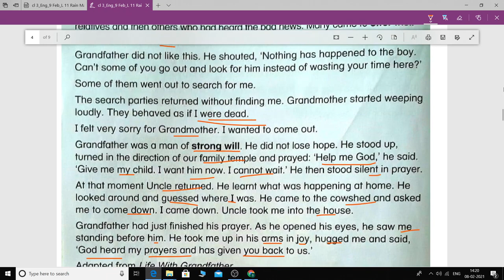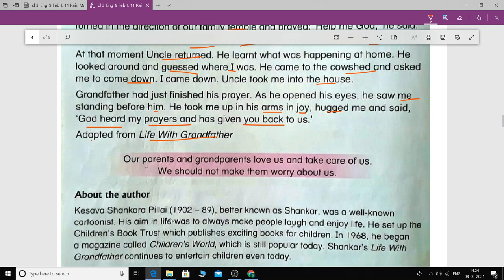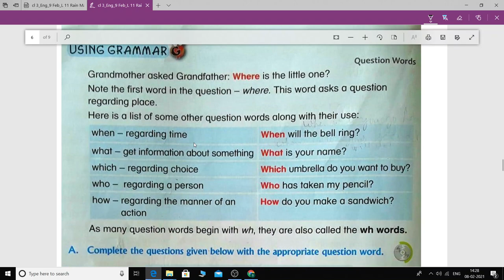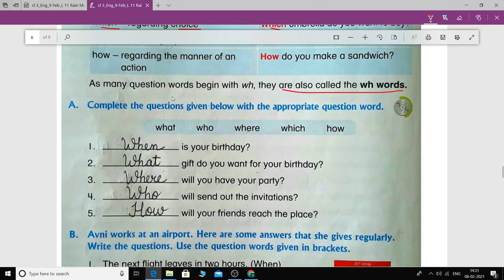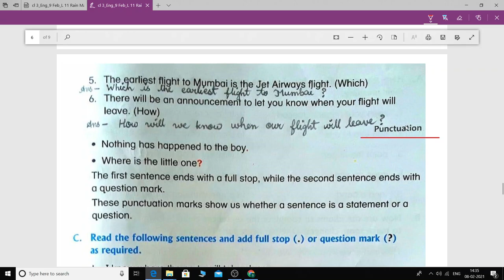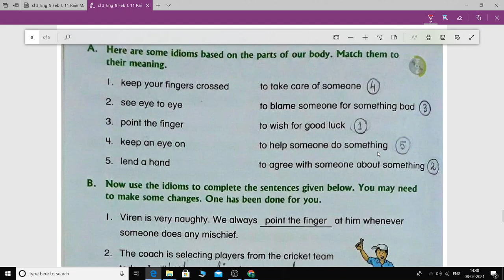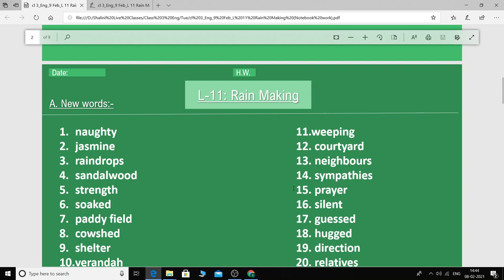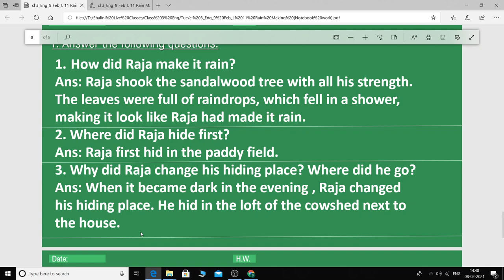lll-English- L-11: Rain Making (Book and Notebook work)